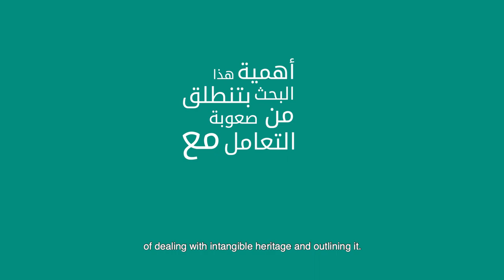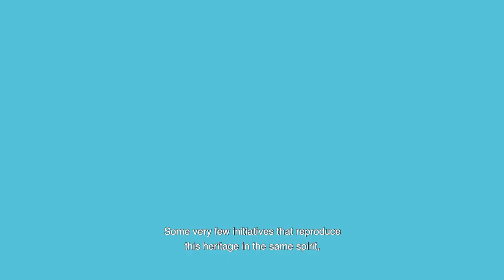Alaa Al Elewi and Nesrin Alaa Eddin | Research: to strengthen the Culture of Knowledge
تقوم مؤسسة اتجاهات بنشر مقابلات قصيرة مع مجموعة من مستفيدي الدورة السادسة من برنامج أبحاث_لتعميق_ثقافة_المعرفة. هذا الشهر تتحدث الباحثتان آلاء عليوي ونسرين علاء الدين عن ورقتهما حفظ التراث الغنائي لمنطقة وادي الفرات في سوريا.

Ettijahat is publishing a Series of Short Interviews with a group of researchers supported in the fifth edition of Research_To_Strengthen_the_Cutlure_of_Knowledge. This month the two researchers Alaa Alelewi and Nesrin Alaa Eddin talk to us about their paper Preservation of the lyrical heritage of Syria's Euphrates Valley.